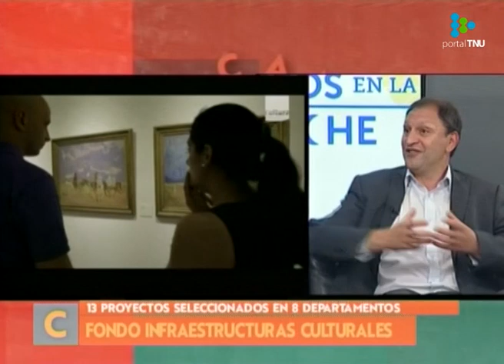Este viernes se realiza la 14ª edición de Museos en la Noche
Conversamos con el director de Cultura, Sergio Mautone, sobre esta nueva edición de Museos en la Noche y los 180 años del primer museo en el país.